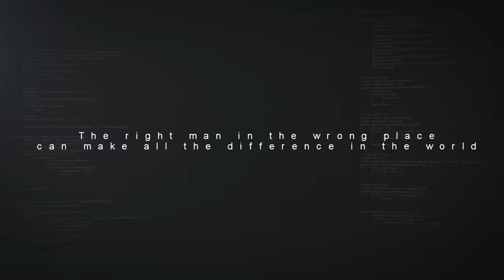The MISSING - Official Game Launch Trailer By Hidetaka Suehiro SWERY 2018 (Switch, PC, PS4 & XB1) HD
Arc System Works is pleased to be working with famed game director Hidetaka "Swery65" Suehiro for his upcoming atmospheric puzzle platformer, The MISSING: J.J. Macfield and the Island of Memories. Swery is known for his previous games Deadly Premonition and D4, as well as his upcoming games The MISSING and The Good Life. This is first title in four years! What secrets does this island hold? Find out on October 11th, 2018, on all platforms - Steam (PC), Xbox One, PlayStation 4, and Nintendo Switch!